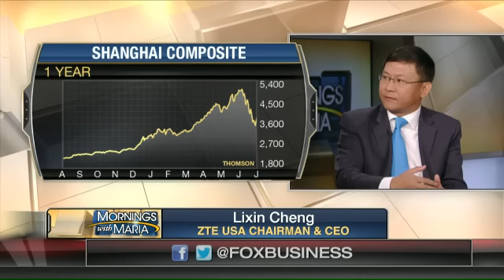Zte USA CEO: China's GDP report on upside of expectations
Zte USA CEO Lixin Cheng on the state of China’s economy and markets.
Watch Jo Ling Kent and Maria Bartiromo talk about Strategy on Mornings With Maria.